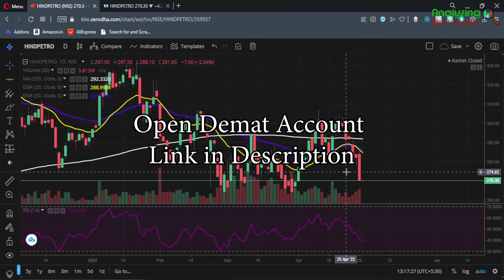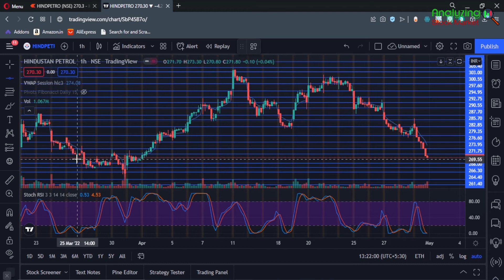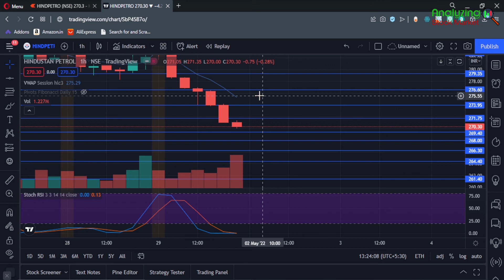Hindustan Petrol target 2 May 2022 | Hindpetro Share News | Stock Analysis | Nifty today